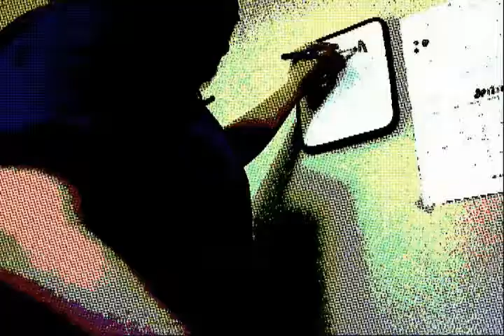The Original (First) I Love College Music Video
Just a funny video of me redoing Asher Roth's video...  Well I did it before him so its just doing it.

PS. He stole my milk idea!!